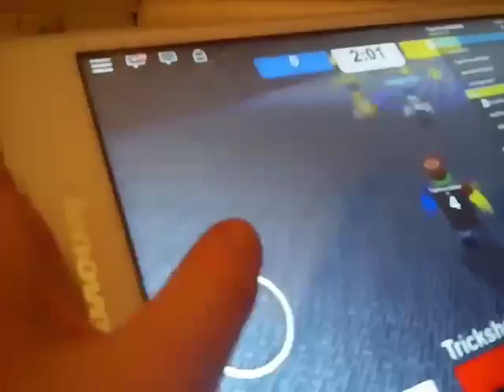Roblox Football-Kick off (part 2)